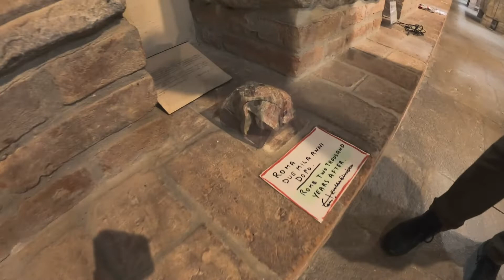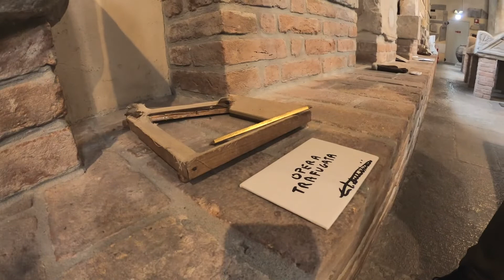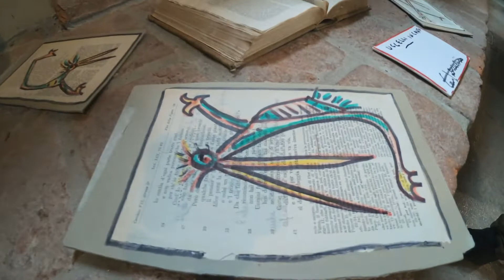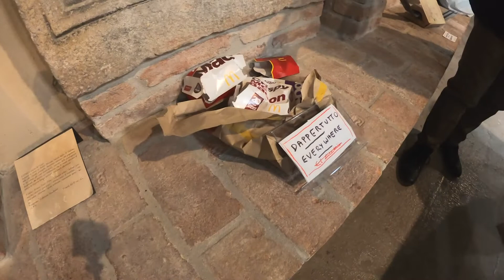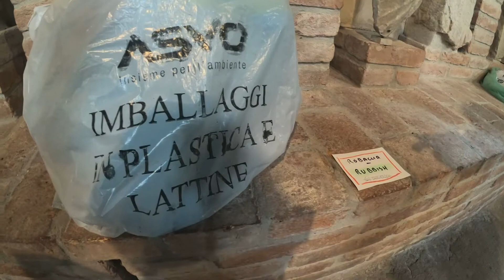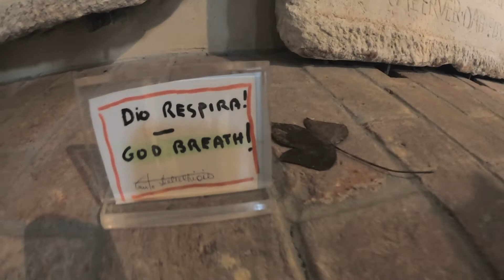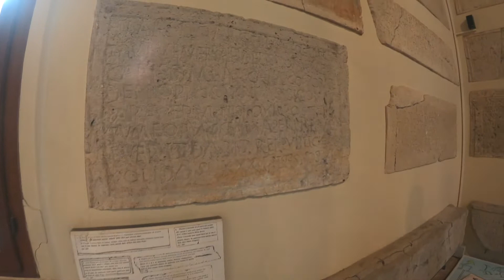Mostra Fausto Delle Chiaie a Portogruaro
Il critico d'arte Boris Brollo e l'archeologa Francesca Benvegnù raccontano la mostra di Fausto Delle Chiaie "LI PER LI" presso il Museo Nazionale Concordiese di Portogruaro.